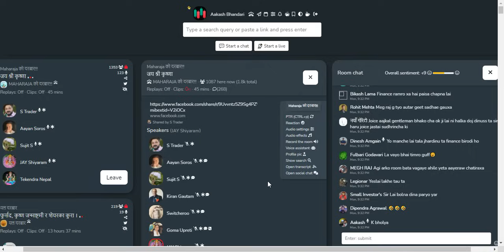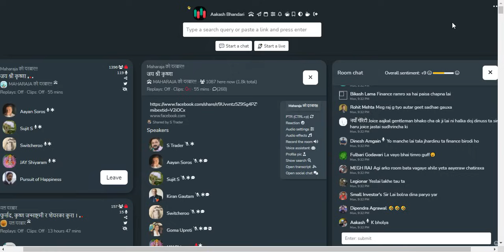NFS जति मुल्यमा कुनै FINANCE पुग्ने छैन। यो मुल्यमा FINANCE किन्ने मौका हो। DIPENDRA AGRAWAL SIR